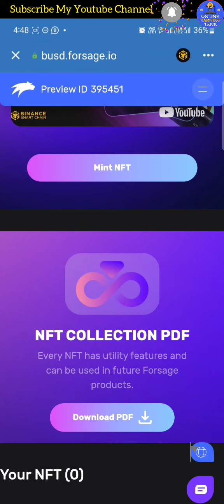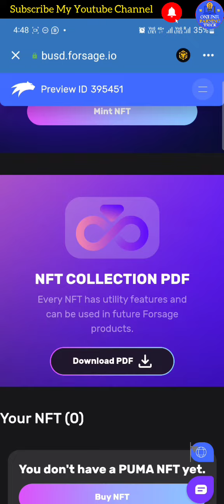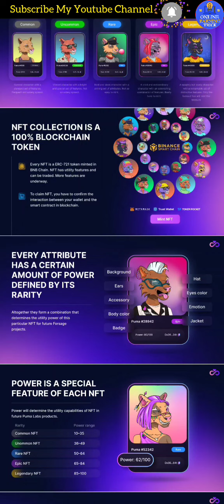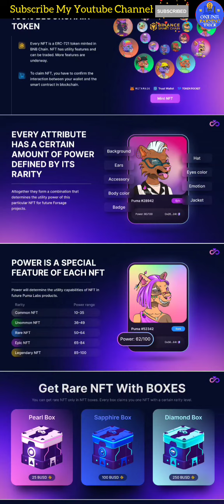NFT PDF OVERVIEW || NFT का PDF कब कैसे मिलेगा || Forsage NFT || Forsage BUSD Colculetor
Online Earning Trick : इस Chanal मे सिर्फ Online पैसा कमाने का रास्ता बताया जायेगा,
Apne Bhai Ko Follow Karna 👇

NFT
Forsage NFT
Forsage BUSD Business Plan
Forsage BUSD Colculetor
Forsage NFT kya hai
Forsage NFT kab aayega
Forsage BUSD Business Plan Forsage
Forsage band karao
forsage busd
forsage
forsage busd full plan in hindi
forsage plan
forsage business plan
forsage full plan
forsage full plan in hindi
forsage busd plan in hindi
forsage business plan 2023
forsage new plan
forsage business plan in hindi
forsage busd full plan
forsage kya hai
Forsage 2023

Forsage join karne ke liye contact kare - 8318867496